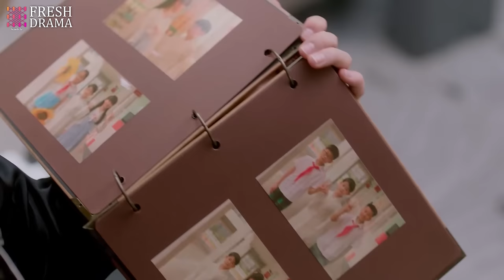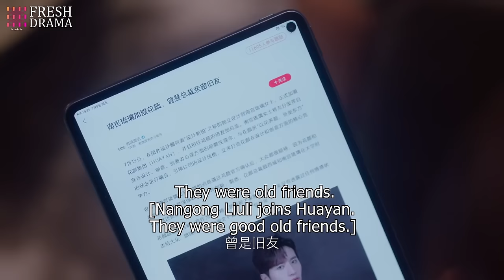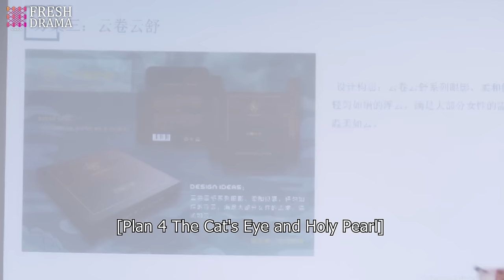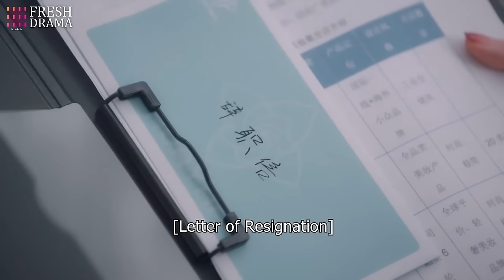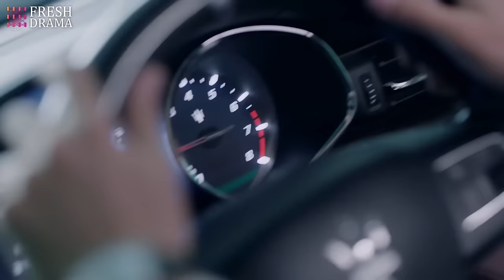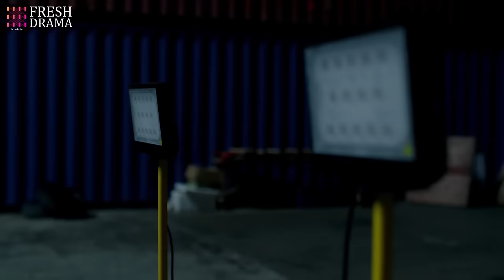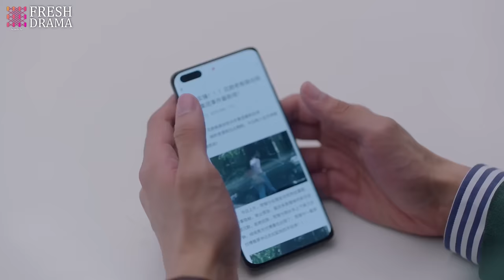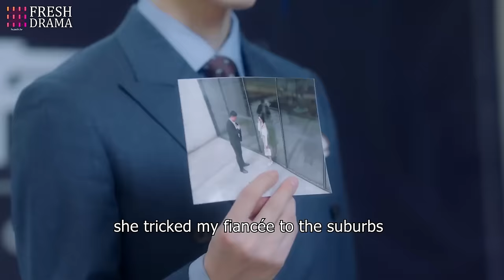【Full Movie】She expected the diamond necklace, but the CEO handed it to another woman instead.